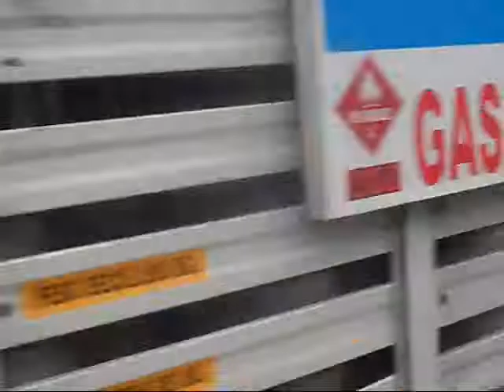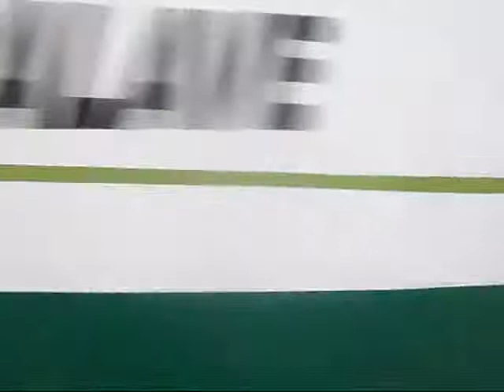ING.BOBBY MATTOS CANDIDATO A LA ALCALDIA DE SAN MARTIN DE PORRES POR CAMBIO RADICAL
Editado por Miguel Rojas Crisostomo-Jose Perez Juarez-Ausberto Tejeda Huamani,lizando ordoñez perez, felix chilca melgarejo